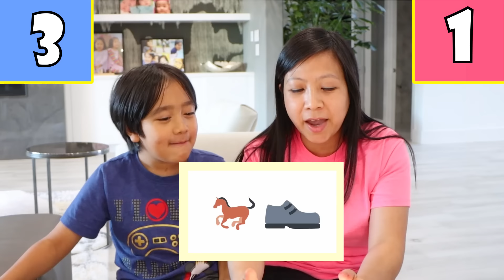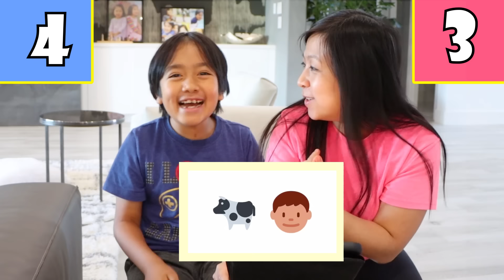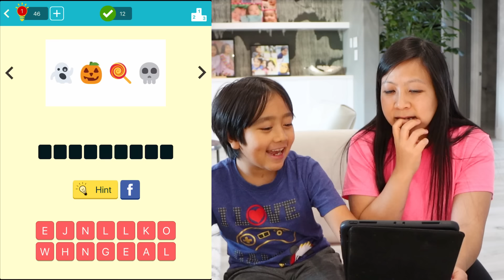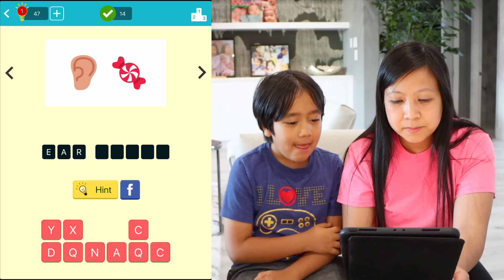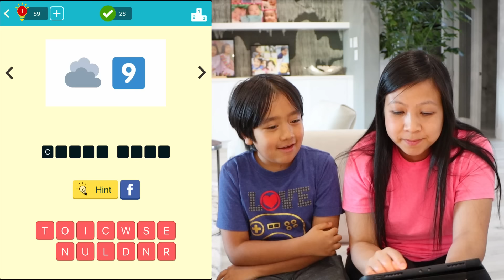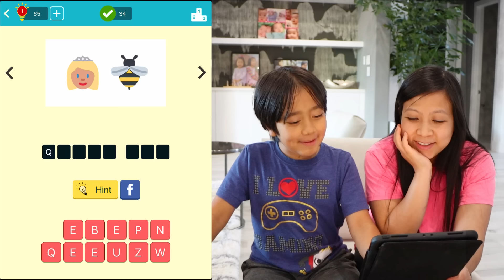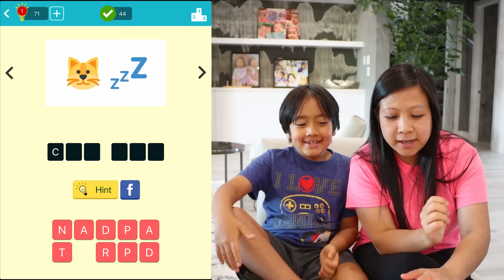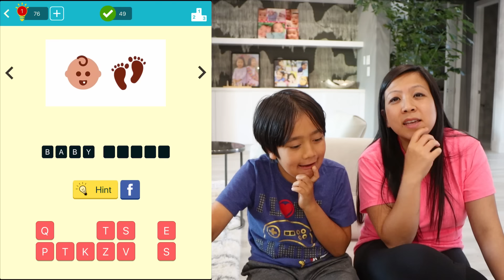Guess The Emoji Challenge with Ryan!!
Guess The Emoji Challenge with Ryan!! Can you guess what emoji quiz game with Ryan's World